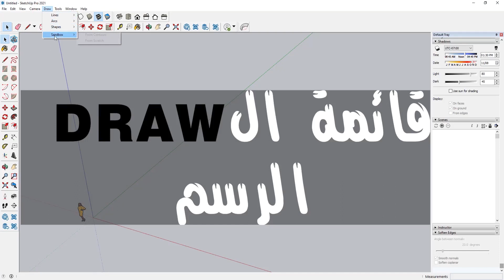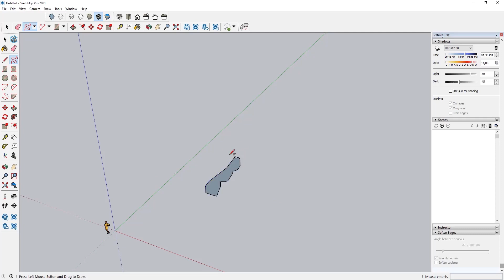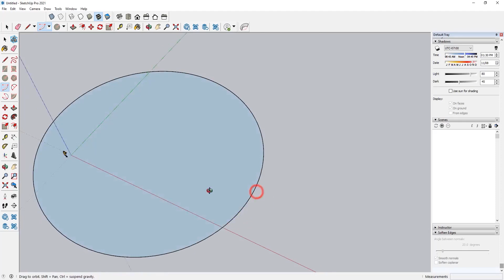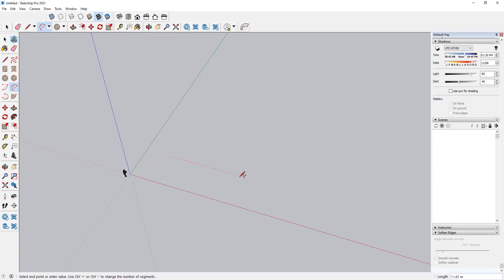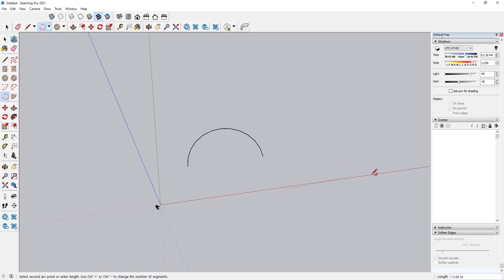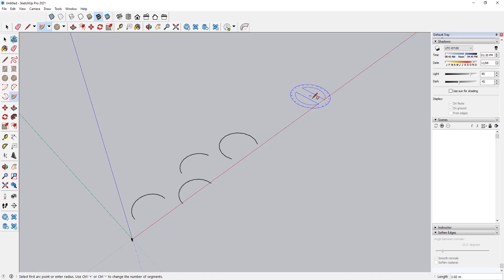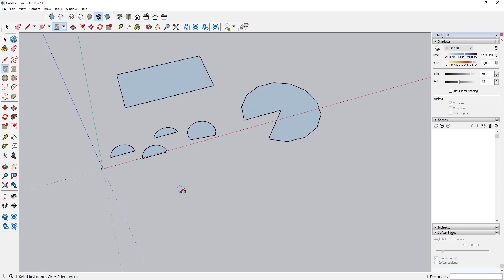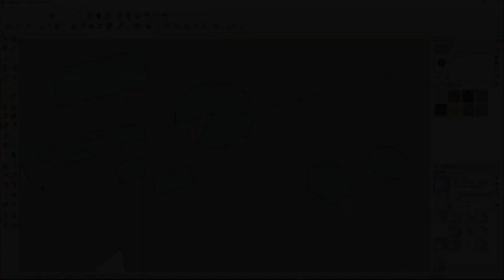07 الدرس السابع من دروس الأسكتش اب للمبتدئين 2021 بدون موسيقى 2023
مرحبا بكم في قناة همداني تيوب , اهلا بكم في الدرس السابع من سلسلة دروس تعليم الاسكتش اب 2021 للمبتدئين , في هذا الدرس سنقوم بشرح قائمة ال DRAW